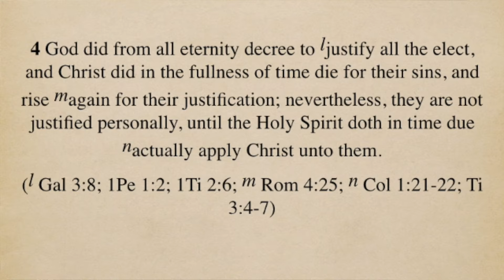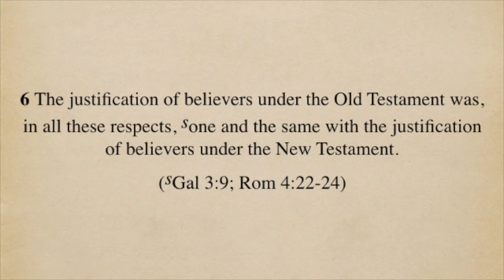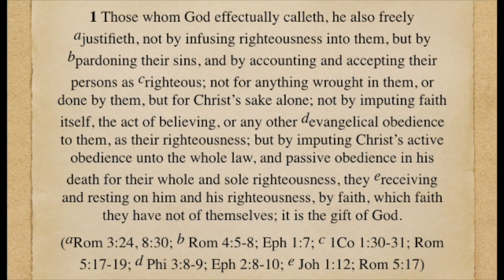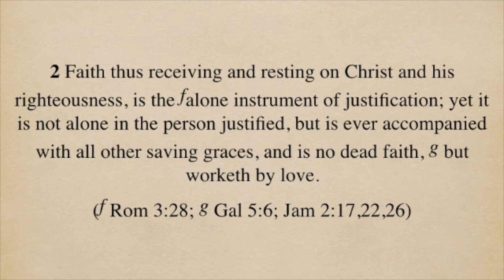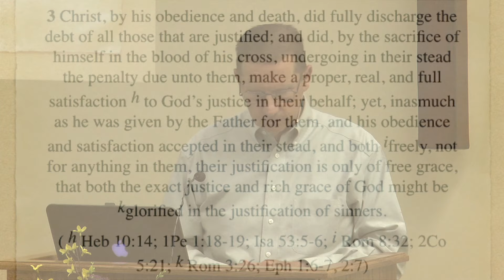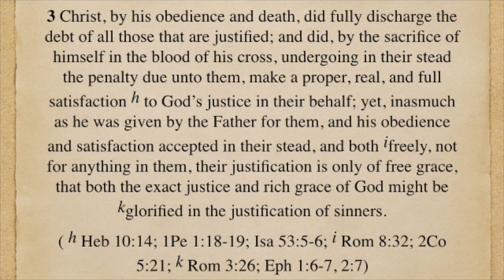London Baptist Confession of 1689 (Part 25)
Chapter 11: Of Justification (Continued)